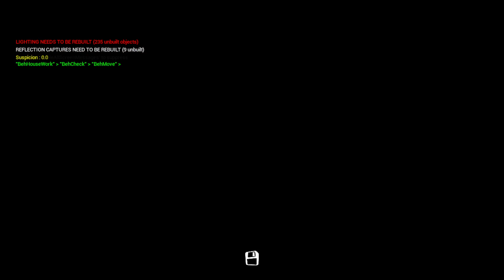Pre-Alpha: Retro Edition Hello Neighbor mod Gameplay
A remake of the old version!